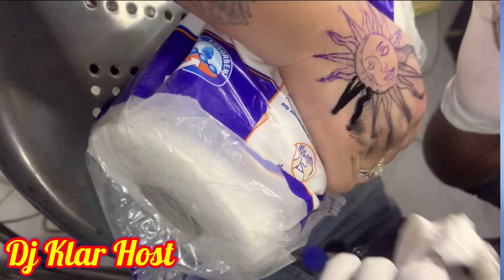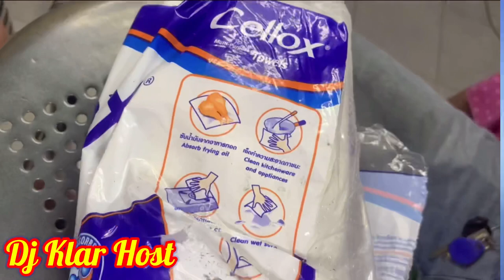របៀបសាក់រូប . សាក់រូបព្រះច័ន្ទ . How to get a tattoo . Moon Tattoo .